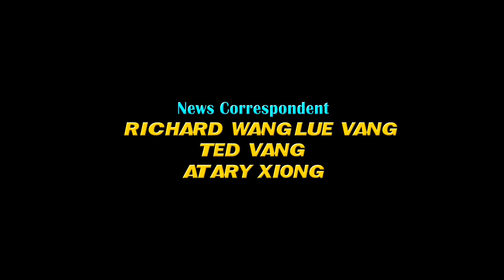Suab Hmong News: Dr. Jane Hamilton-Merritt and the Hmong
Ted Vang, News Anchor for Hmong Report, exclusive interview Dr. Jane Hamilton-Merritt, the author of the book "Tragic Mountain", on her experiences with the Hmong in the Refugee camps in Thailand and in the United States.

This exclusive interviewed is a collaboration of Suab Hmong Broadcasting and Hmong Report, partner of News Broadcasting.

Executive Producer by Richard Wanglue Vang and Atary Xiong
Field Videography by Atary Xiong
News Correspondent by Ted Vang
Edited and Post Production by Richard Wanglue Vang